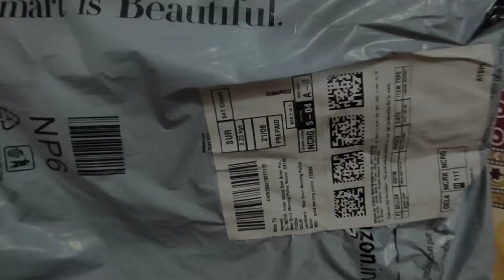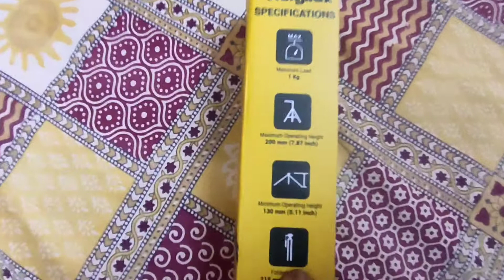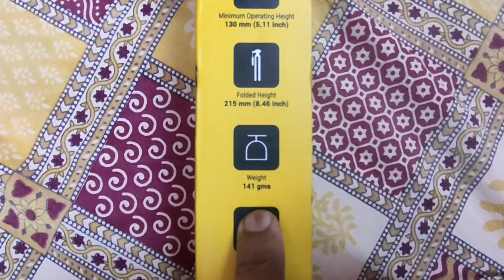Digitek Mini Tripod is it WORTH? Lets find out| Tripod for Vlogging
This is unboxing/Quick review of Digitek mini tripod.

minitripod for vlogging
digitek minitripod
digitek DTR200MT
tata nexon
nexon bs4
tata nexon vlogging
minitripod unboxing
minitripod review
digitek minitripod unboxing
digitek minitripod vlogging

🎵Sprit by @sappheiros🎵